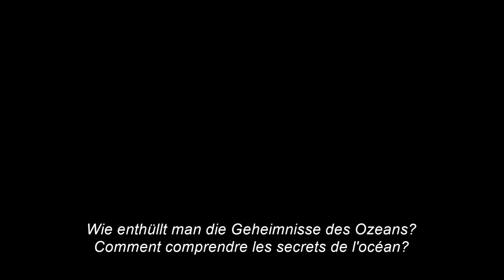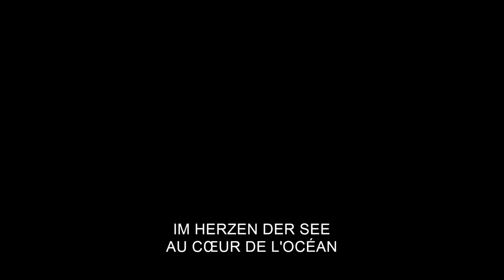IN THE HEART OF THE SEA | Official Trailer #3 HD | English / Deutsch / Français Edf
IN THE HEART OF THE SEA - Ab 3. Dezember in den Deutschschweizer Kinos!

Oscar®-Preisträger Ron Howard („A Beautiful Mind – Genie und Wahnsinn“) inszeniert das Action-Abenteuer „Im Herzen der See“ (OT: „In the Heart of the Sea“) nach Nathaniel Philbricks Bestseller über die dramatische historische Seereise der Essex.

Im Winter 1820 überstand die Besatzung des amerikanischen Walfängers Essex einen Angriff, dessen Wucht sämtliches Vorstellungsvermögen der Seeleute überstieg: Ein gigantischer Wal entwickelte bei seiner Attacke einen menschenähnlichen Drang nach Vergeltung. Die authentische Schiffskatastrophe inspirierte Herman Melville später zu seinem Roman „Moby Dick“. Doch das Buch erzählt nur die halbe Geschichte. „Im Herzen der See“ zeigt den qualvollen Überlebenskampf der verbliebenen Besatzung, der die verzweifelten Seemänner dazu bringt, Unvorstellbares zu tun. Stürme, Hunger und Panik nötigen die Männer dazu, den Wert des menschlichen Lebens und die Ethik ihres Berufs infrage zu stellen, während sich der Kapitän auf dem offenen Meer zu orientieren versucht und der erste Offizier an seinem Plan festhält, den großen Wal doch noch zu erlegen.